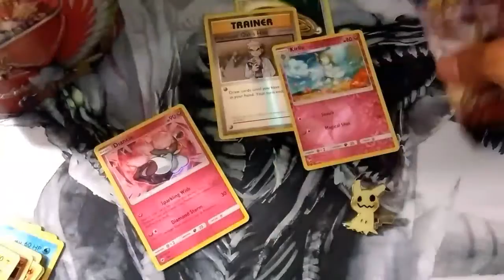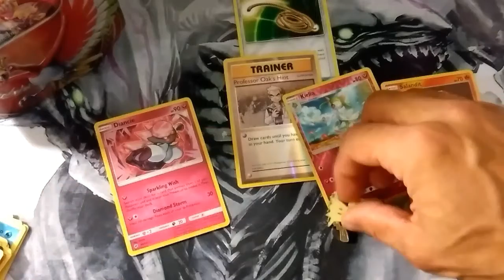Pokémon - 2 Minute Tins Ho-Oh GX Mysterious Powers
Check them out for the best online prices & shipping